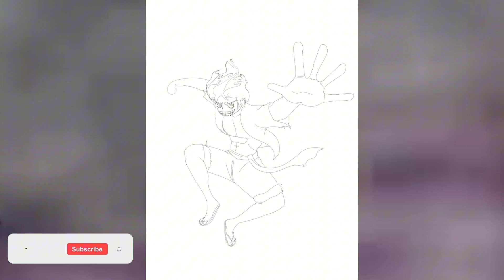Drawing Luffy Gear 5 Sun God Nika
Drawing Luffy Gear 5 Sun God Nika One piece

halo kali ini jenka menggambar karakter si bajak laut yang keren...
si topi jerami luffy dari anime one piece...
kali ini dengan form gear 5 yang pasti akan badas banget...

yuk ikuti proses menggambar luffy gear 5 step by step dengan style ala jenka bocah Art...